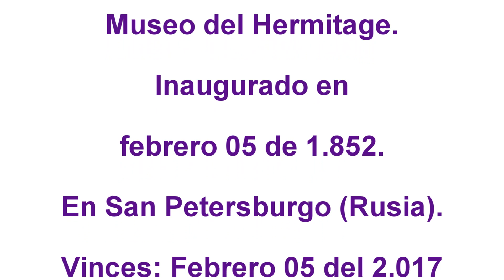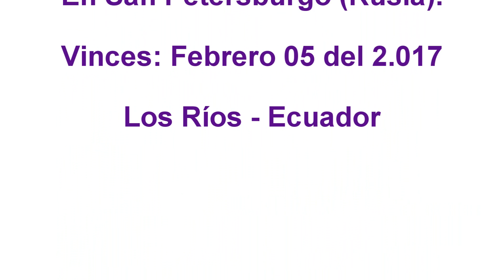Homenaje al Museo del Hermitage al 2 017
Homenaje al Museo del Hermitage, que el 05 de febrero del 2.017, se recordó un año más de su inauguración, en San Petersburgo, emitido en Radio y TV París de Vinces.